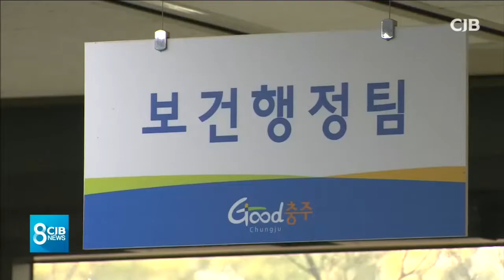재능기부로 '예산 없는 복지'